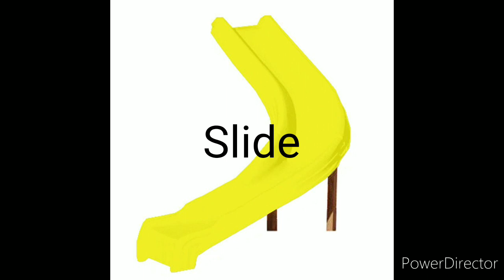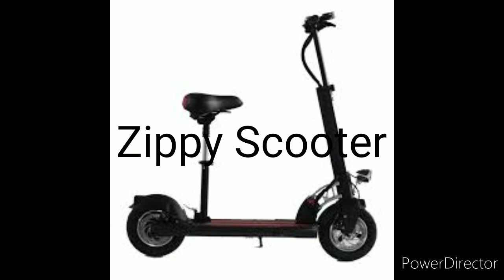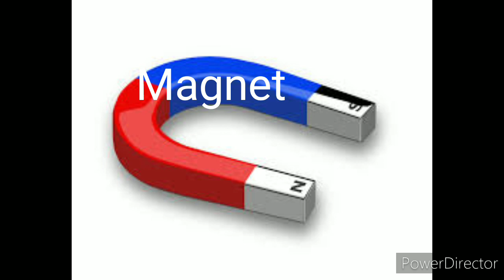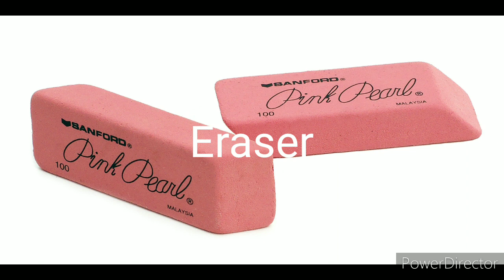All Mousketools From Mickey Mouse Clubhouse Season 1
List And What Is Defined:
Trampoline:Equipment For Bouncing By Standing On With A Jump

Flashlight:Object That Needs Battery To Work

Binoculars:Gizmo To Look Everything Far Away

Butterfly Net:Object to Catch Butterflies And Other Animals

Rose:Flower With Red Petal On Top

Air Pump:Object That Inflates Tires And Other Inflatable Stuff

Box Of Crayons:Box Contains Crayons To Color Things

Ribbon And Bow:Ties To Make Bowtie

Pogo Stick:Sports Equipment For Bouncing On The Ground

Blanket:Piece Of Material Or Object That Covers Body Of Make Flags,Sails And Other Stuff

Blueberries:Berry That Grows Blue In Color To Eat As A Food

Slide:Long Platform Or Objetc That Lets You Slide Down

Rope Ladder:Ladder That Is Made Of Rope And Wood

Stickers:Arts and Craft Stuff That Sticks To Decorate Objects

Baby Elephant:An Elephant Character Named Bubbles The Elephant

Fishing Rod:Tool Used To Catch Fish (And Other Mobs In Minecraft)

Pair Of Oars:Objects That Look Like Shovels To Move The Boat

Catcher's Net:A Baseball Glove, A Gear That Catches Baseballs Thrown By Players

Bubble Machine:Device That Make Bubbles Everywhere

Magnifying Glass:Tool Used For Seeing Things Bigger

Tape/Sticky Tape:Object That Sticks 2 Or More Parts Or Pieces Together

Gold Keys:Objects To Unlock Doors Or Open The Locks

Teddy Bear:A Toy Doll Bear

Birthday Candle:A Candle On The Cake Burnt For Light

Basket:Wood Object That Carries Things

Jump Rope:Sports Equipment That Lets You  Jump Over Time

Giant Fan:A Big Fan That Blows A Wind

Bucket:Object That Carries Liquid And Things

Suction Cups:Gear That Wore  To Climb Walls

Screwdriver:Tool That Turns A Nail Around

Zipper:Gizmo That Zips Clothes And Bags

Spring Shoes:Shoes That Bounce After Jumping

Pacifier:Gear That Covers Baby's Mouth

Set Of Wrenches:Wrenches That Screw Out Nuts

Light Stick:A Glowing Thin Object In The Dark

Battery:Object That Charges Devices In Gauge

Glue Stick:Glue Object With Soild Glue Inside

Spool Of Ribbons:Material With Long Ribbon To Cut

Hammer:Tool That Knocks Down Nails

Zippy Scooter:Vehicle That Moves With Your Leg Pushed

Bar Of Soap:Soap The Wash Dirt Away

Building Blocks:Blocks That Makes Buildings And Stairs

Diamond:A Cyan Or Blue Shiny Crystal In Caves

Shovel:Tool To Dig Ground

Super Bouncy Ball:Ball Toy That Is Made Of Rubber

Beach Ball:Bouncy Ball In The Beach

Giant Candy Cane:A Long Candy Cane In Christmas

Party Horn:Horn That Makes A Loud Sound

Piggy Bank:Pig Box That Stores Money

Livesaver/Lifebuoy:Object To Save People From Drowning

Yellow Balls:Circle Shaped Toys That Are Yellow

Whistle:Object Blown To Make Noise When Someone Is Out Or See The Barrier

Jack O Lantern:A Carved Pumpkin With Light Inside

Garbage Can Lid:The Top Part Of The Trash Can

Carrot:Orange Long Root Vegetables

Magnet:Object That Stick The Metal

Roller Skates:Shoes With Wheels

Picnic Basket:Basket That Carries Picnic

SeeSaw:Gizmo That Tilts Forward And Backward

Safety Scissors:Object To Cut Light Things

Red Carpet:A Carpet That Is Red

Red Wagon:An Object That Pulls Things The We Carry

Music Box:Instrument That Plays Music With Holes On Paper

Skis:Objects To Slide Down The Hill

Spotlight:Object That Shines Everywhere In The Clouds

Green Ribbons:Object That Only Fix Santa's Sleigh

Rope:A Very Thick String

Eraser:Object That Rubs Away Everything Which Is Missing On Paper

Glow Paints:Object That Color The Thigns To Glow

Birdseed:Birds' Food

Giraffe:Wild Mammal With Spots And A Long Neck And Legs

Tweezers:Tool That Picks Up Small Things

Toolbox:Object That Contains Tools

Crane:Object That Carries Largest Objects

Balloons:Inflatable Flexible Rubber Bags Filled With Air To Be Used As A Toy Or Decoration

Megaphone/Bullhorn:Object That Release A Big Call

Peanuts:Nuts Grown In 2 Spheres

Microphone:Object That Make You Loud To Sing Or Say

Ladder:Object That Makes You Climb Upwards

Snorkel And Mask:Gear That Lets You See Underwater Without Being Drowned

Tap Dancing Shoes:Shoes Used For Tap Dancing

Toy Thermometer:Tool That Measures Temperature

Total Mousketools:71